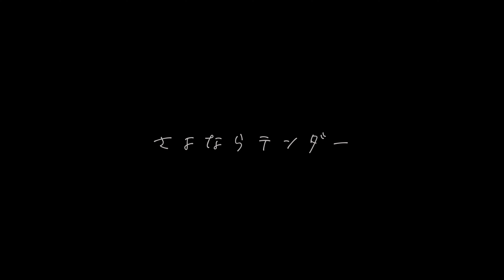【歌ってみた】さよならテンダー / 柴 凛太郎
しっちゃかめっちゃか

vocal,mix,movie / 柴 凛太郎 (@shiba__rintaro)